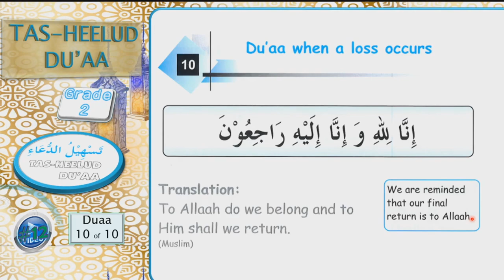Learn Duaa grade-2 Duaa 10 When a loss occurs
Assalaamu Alaykum السلام عليكم
اهلا وسهلا و مرحبا بكم
Welcom To Learn 247 Quran.
Mashallah Children are much better at memorizing new information than adults.
which is why we suggest enrolling them to Learn Quran as young as possible.
We prefer at the age of five years.
The best way to Learn With Ustadh one on one.

And Must practic at home by free platform Youtube Learn 247 Quran.
This Will Make The Child Take Steps Ahead Inshallah.

The best time to learn anything is from a young age, as memori remain in a child’s mind just as a carving remains on a stone indefinitely.

Provide them lessons of the Quran can give guidance, happiness, fulfillment of responsibility and a sense of clarity for life, and they can also keep the serounding on a righteous path.
By encouraging Our children to learn to read the Quran from Youtube with proper Tajweed, you can feel confident that the holy words of Allah the Almighty will be merical happens into their minds and hearts forever, meaning they’ll never be alone no matter what life throws at them.
At Learn 247 Quran  we try our best to help them learn the Quran recitation with the beautify way by providing best method prssible Alhamdulillah.